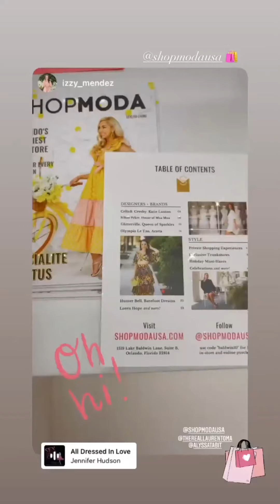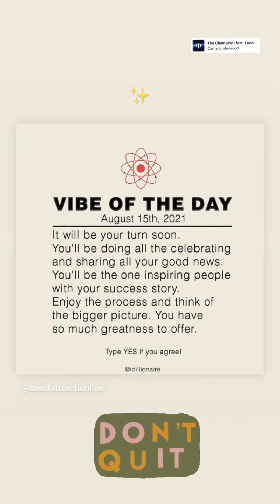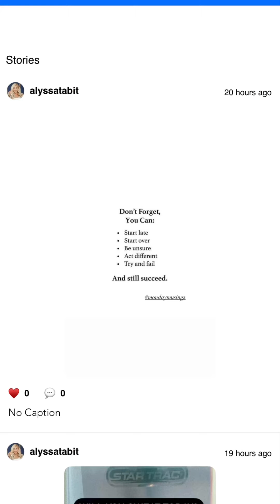Freddie & Alyssa 8/12-15/21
A Day In The Life: Benji, laser treatments, character filters, Shopmoda, car probs, reels, producers pod, gym time & Lugz!